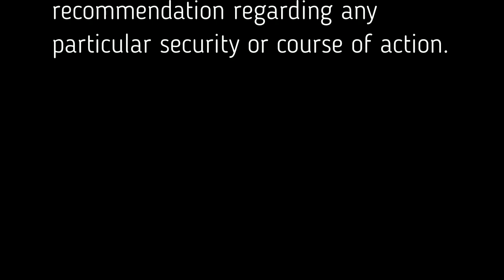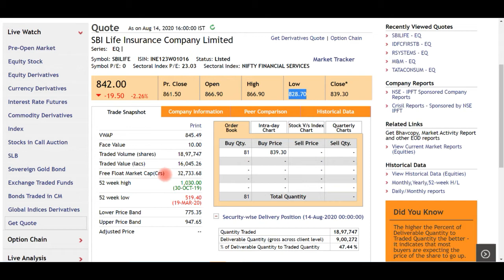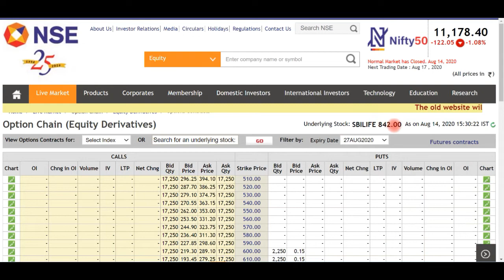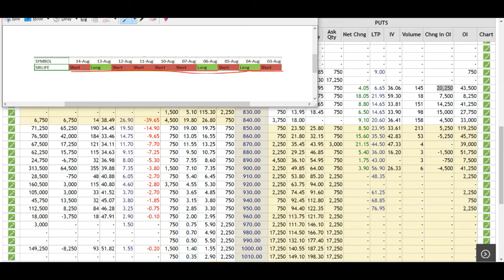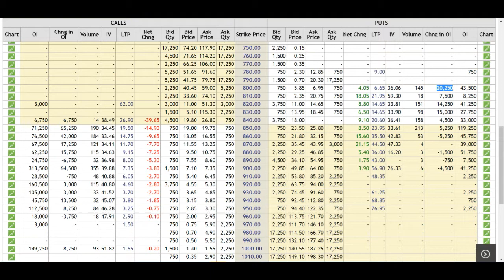SBI Life- Analysis for Swing and IntradayTrading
SBI Life- Analysis for Swing  and IntradayTrading based on OI and Change in OI

Open Account in Zerodha with us and Get Special Stock Analysis for you daily. Follow the link for Account Opening:

The analysis has been prepared for informational and educational purposes only. It is not and should not be regarded as investment advice or as a recommendation regarding any particular security or course of action.